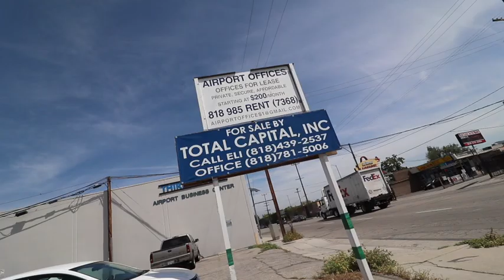359 of 365 - cleaning day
TCD Studios is not a social media agency. It's better. I'm one dude with a camera that shoots bad ass stuff. And I'll make your business look bad ass too.

I have a full studio in North Hollywood but I come to your business and shoot story driven content with depth. Story driven content is what sells but incorporating that into the lives of your customer is what matters most. Nothing generic. Content specific to the needs of your business. Let's go!

TCD Studios is one of the only actor services in Los Angeles that offers filming, unlimited self-tape auditions and marketing support for actors. We also have a weekly marketing group.